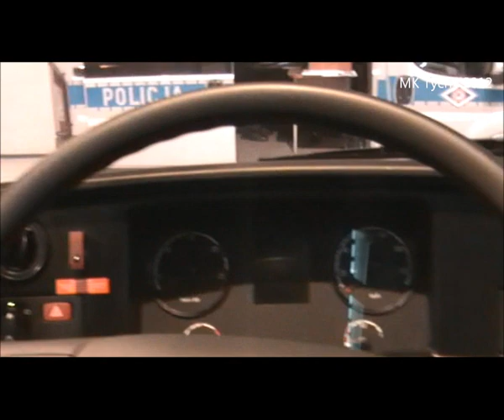Scania Touring HD 6x2 - prezentacja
Targi SilesiaKomunikacja 2012

Sosnowiec, 20.03.12

Zapraszam na moją stronę! Informacje, nowości i ciekawostki - nie tylko związane z koleją :)

Nie zezwalam na wykorzystywanie nagrania w jakichkolwiek celach bez uprzedniego porozumienia z autorem.
Dozwolone jest rozprowadzanie i umieszczanie na witrynach poprzez podanie bezpośredniego linku lub wtyczki YouTube